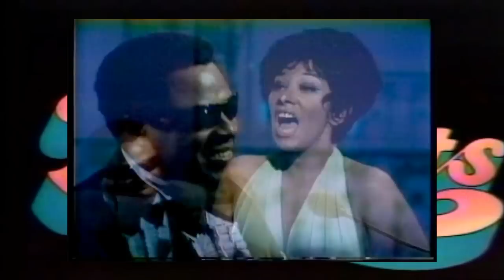Marilyn Michaels...more from Kopykats...as Lena Horne